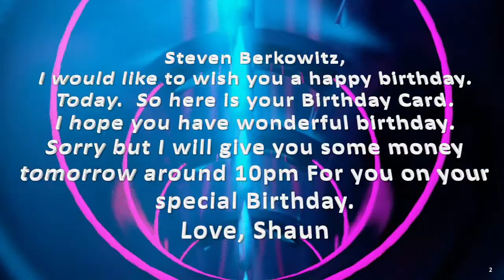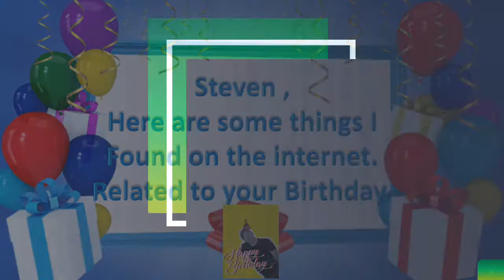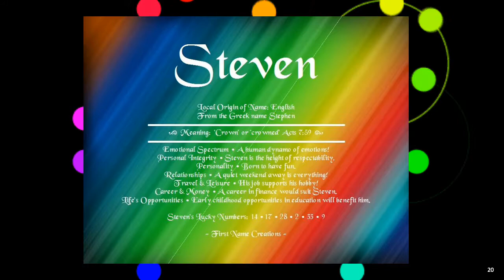Steven Berkowitz happy birthday 53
Happy Birthday, Steven, I hope you many more to come.  I hope you will get and be in a happier place for the next year.  I hope you have a great day.

Love Shaun